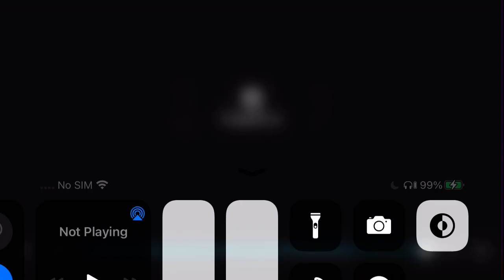Frank Serpico Gotta make him mine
AL Pacino was so Sexy in this movie he was so handsome when he was younger